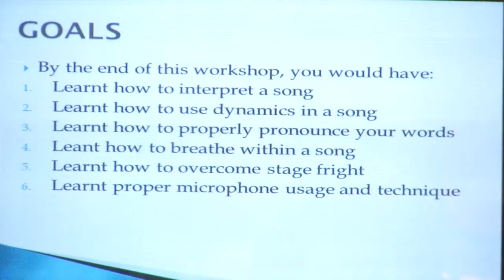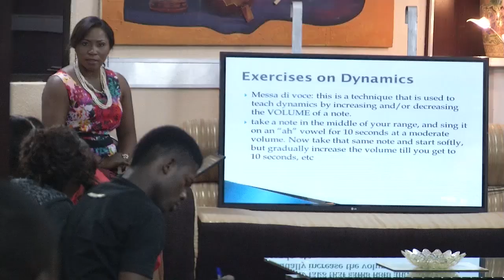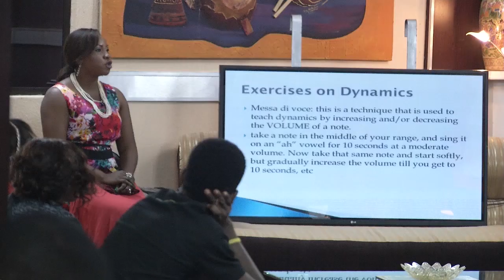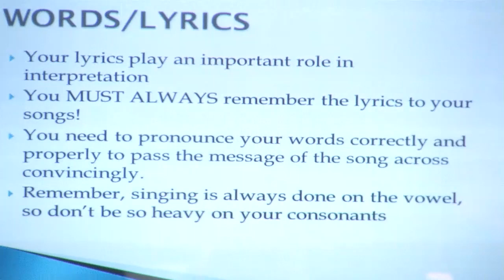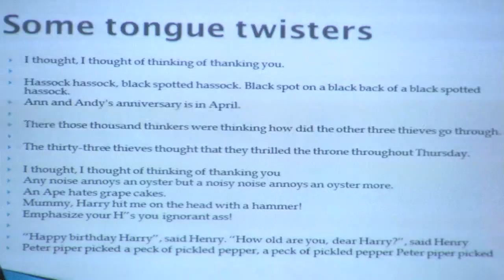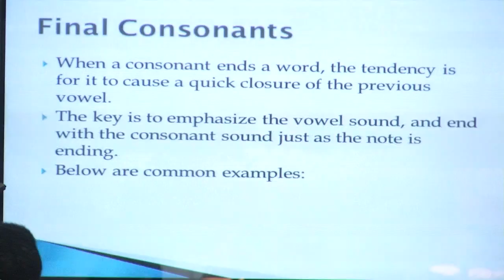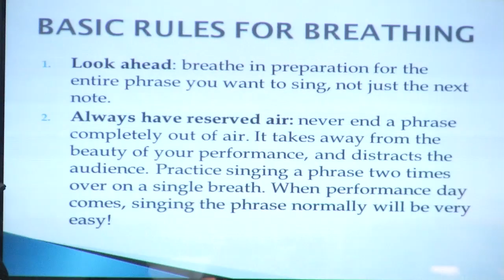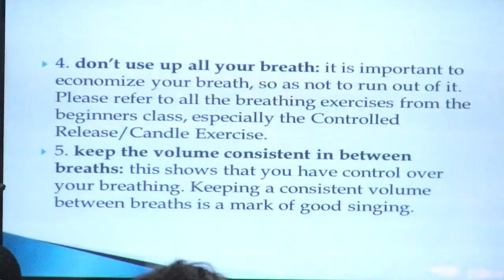Miss Ige's Class Extended | MTN Project Fame 6.0 Exclusive (Part 3)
For more exciting clips

Add Ultima on Google+:  www. gplus.to/ultimalimited